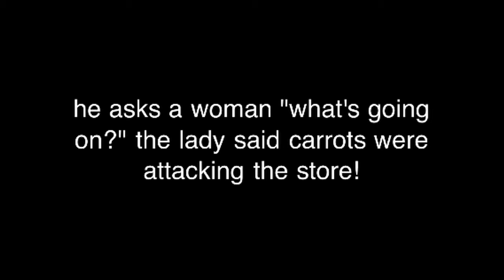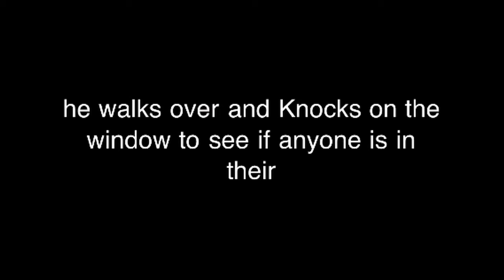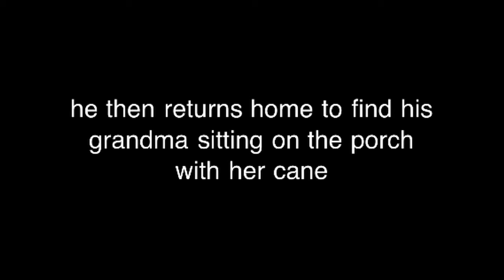Tom and the pinecone rebellion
Hello what's up it's CynniCaL here and just want to tell u nevermind the part 1 just a random one part story I made up so yah have fun